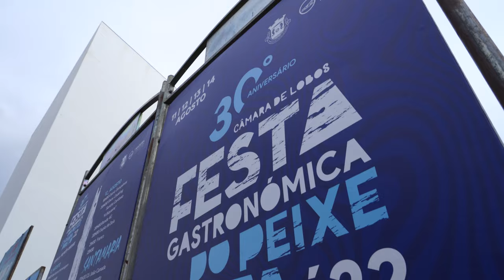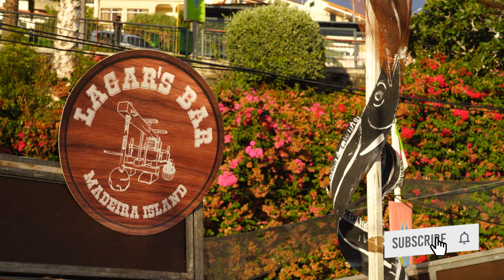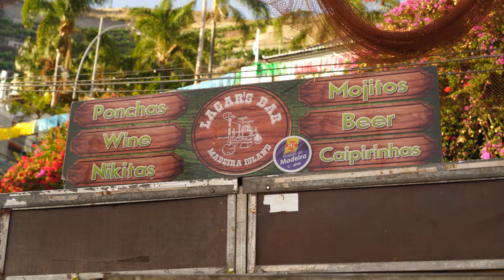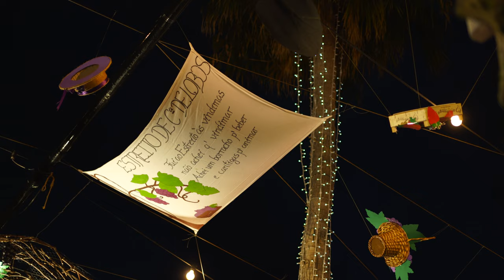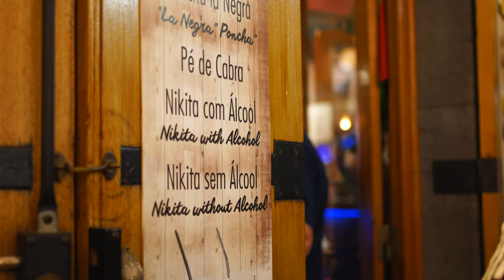Black Scabbardfish FOOD FESTIVAL @ CÂMARA DE LOBOS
The bay of Câmara de Lobos hosts from August, 11th to 14th, the Black Scabbard Fish Festival, an event organised by the Parish Council of Câmara de Lobos, dedicated to one of the most typical gastronomic specialties of Madeira.

The event combines cuisine and entertainment in a festival filled with show cooking performances, dance performances and plenty of music, in order to let people know a bit more about the fishing activity in the picturesque bay of Câmara de Lobos and show the gastronomic potential of the tasty black scabbard fish.

ESSENTIAL READING;
10 Tips for Visiting Madeira in 2022

SUPPORT US;
BECOME ONE OF OUR PATRONS;

Madeira's got everything you need in 2022, donate even think about it, just book it!